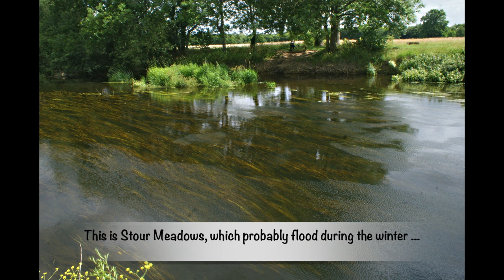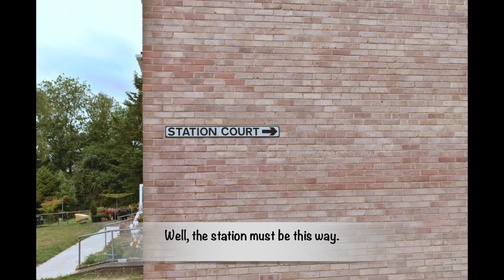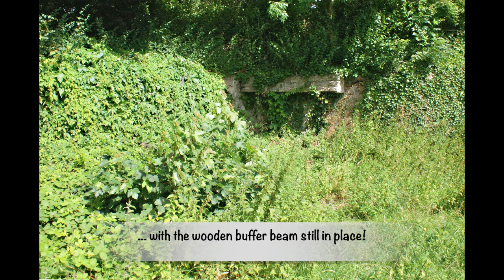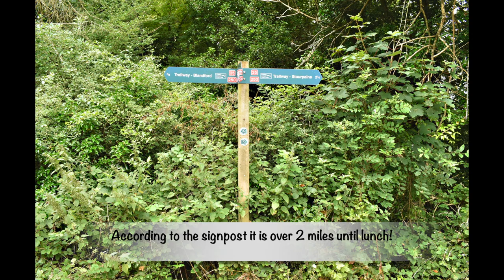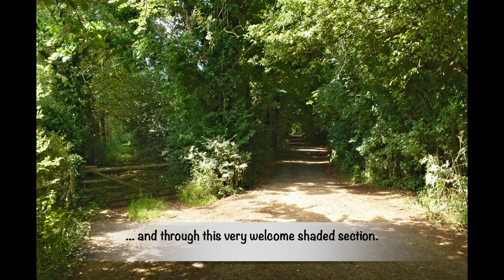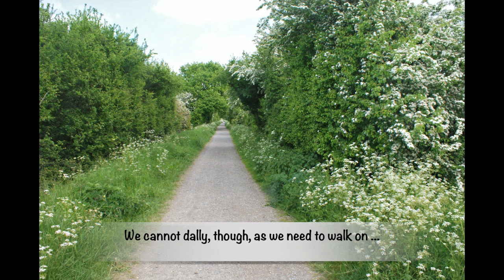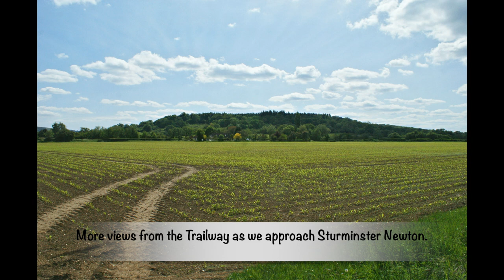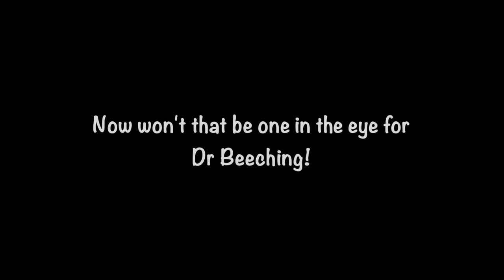Walking the Somerset & Dorset Railway Part 3: Blandford to Sturminster Newton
For our third walk along sections of the trackbed of the former Somerset & Dorset Railway, my friend Peter and I went south to traverse a part of the North Dorset Trailway, from Blandford to Sturminster Newton.
Actually, the photos here were taken during different walks that we did along this section of the old line with the first being in 2020, just after we were allowed to meet up outside for the first time after Covid lockdown.
Once again I have used photos taken by Hugh Ballantyne's and, this time, they are from his excellent book 'The Somerset & Dorset Remembered Part 2 - Highbridge to Bournemouth'.
This is the companion volume to  'The Somerset & Dorset Remembered Part 1 - Bath to Evercreech Junction' and I honestly cannot recommend both books highly enough. The photographs are all in colour and they are superb.
I have also used photos by Norman Lockett from the equally excellent book 'The Somerset & Dorset in Colour' that Mike Arlett compiled using Norman's photos. There is also one by Roger Merrie-Price from 'Somerset & Dorset Sunset' compiled by Michael Welch and one by J B Snell from the book 'On Somerset & Dorset Lines' by Robert Robotham.
Anyone interested in railways and, especially, in the S&DJR should most definitely have a copy of all of these books on their shelves.
Finally, the ending of this video was 'cribbed' from one I made of Shillingstone station so I have deleted that one from YouTube as I did not want to have two videos with the same ending.
I plan to visit Shillingstone again very soon and see what progress has been made there and will, then, produce an updated video showing the latest progress there.